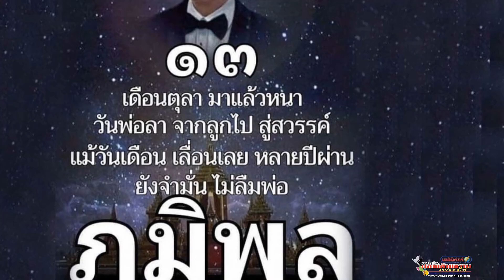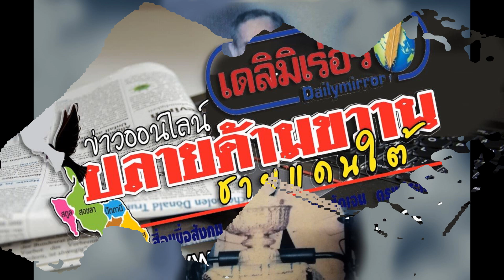๑๓ ตุลาคม วันนวมินทรมหาราช พระบาทสมเด็จพระบรมชนกาธิเบศร มหาภูมิพลอดุลยเดชมหาราช บรมนาถบพิตร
๑๓    ตุลาคม   วันนวมินทรมหาราช  พระบาทสมเด็จพระบรมชนกาธิเบศร   มหาภูมิพลอดุลยเดชมหาราช  บรมนาถบพิตร
  ธ สถิตในใจตราบนิรันดร์   น้อมรำลึกในพระมหากรุณาธิคุณอันหาที่สุดมิได้
ข้าพระพุทธเจ้า   นายประพันธ์  ฤทธิวงศ์ บรรณาธิการเดลิมิเร่อร์ออนไลน์ปลายด้ามขวาน ชายแดนใต้